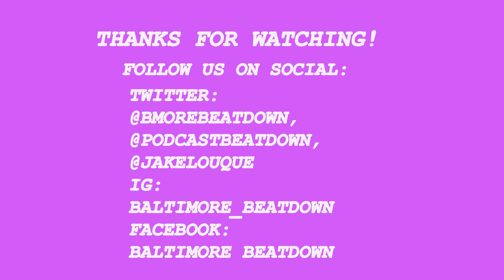3 Keys: BAL @ BUF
Jake (@Jakelouque) is here to bring you guys three keys to the Baltimore @ Buffalo playoff matchup this coming Saturday. We hope you guys enjoy, and we'll talk to you again very soon!

Facebook: Baltimore Beatdown - For Baltimore Ravens Fans